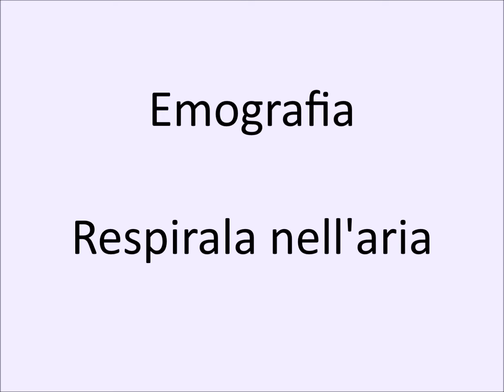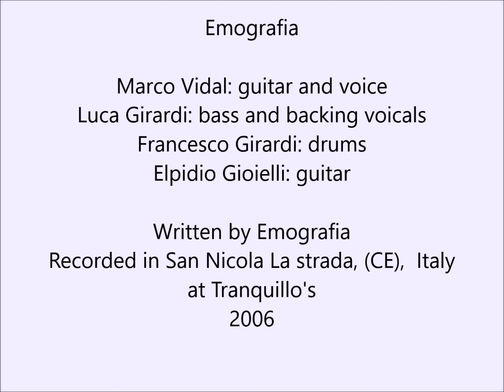Respirala nell'aria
Emografia

Marco Vidal: guitar and voice
Luca Girardi: bass and backing vocals
Francesco Girardi: drums
Elpidio Gioielli: guitar

Written by emografia
Recorded in San Nicola La strada, (CE), Italy at Tranquillo's - 2006